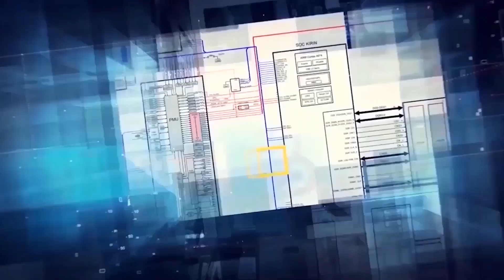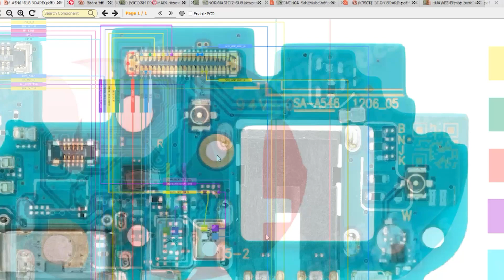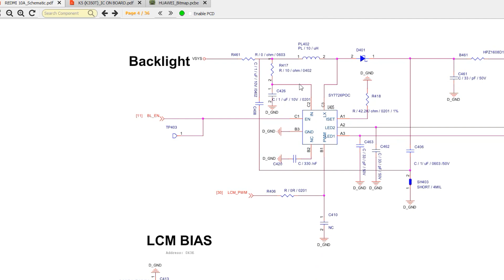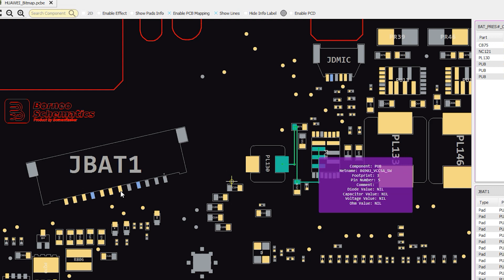DAILY UPDATE BORNEO SCHEMATICS 14 June 2024 - SAMSUNG GALAXY TAB S2 8.0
Today's Update  :
☑ REALME 8i Sub- Board Hardware Solutions
☑ SAMSUNG SAMSUNG SM-A546 Sub- Board Hardware Solutions
☑ SAMSUNG GALAXY TAB S2 8.0(SM-T715) Hardware Solutions
☑ REALME 6 PRO Hardware Solutions- Remake
☑ LENOVO S60  Hardware Solutions Smartboard
☑ XIAOMI POCO M4 PRO (REMAKE)  Bitmap MAIN.
☑ HUAWEI HONOR MAGIC 2  Bitmap SUB.
☑ XIAOMI REDMI 10A  Layouts, Schematics
☑ IC ON BOARD:  LENOVO K5 (K350T)  Pcb Dioda Value
☑ LAPTOP SAMSUNG BA41-02308A Bios laptop
☑ LAPTOP: HUAWEI BOB WA19DAH98MB38B0 REV B HF Bitmap
☑ ACER ASPIRE 4830TG LA-7231P REV 1.0 Laptop Hardware Solutions

Installer :
Full Version Step :
1. Instal Setup to Drive C
2. Load Exe from Drive C/Borneoschematic
3. Login with your User name and Password
4. you can use the products after you register

Team Support